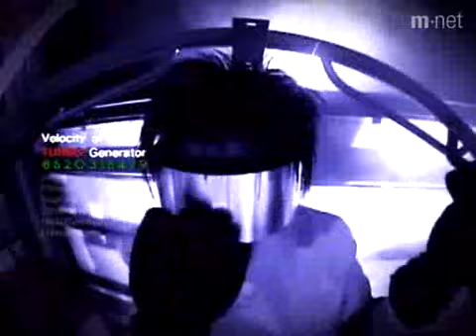[MV] Turbo - Forbidden Game ( starring Kim Sun Ah )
credit: Papitus